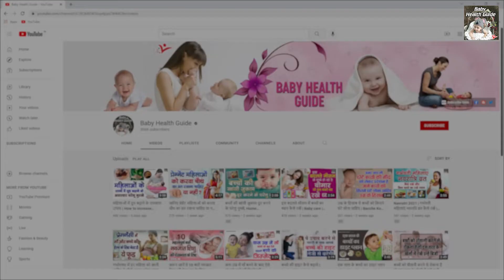1 से 3 साल तक के बच्चों के लिए फायदेमंद है चावल का मांड, चावल का पानी के फायदे, Rice Water For Kids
चावल का मांड पीने से क्या क्या फायदे होते हैं, baby health tips, चावल का माढ़, baccho ko chawal ka pani kab pilana chahiye,

चावल तो लगभग हर घर में बनते हैं। कुछ लोग इन्हें लंच में लेना पसंद करते हैं तो कुछ लोग डिनर में। कुकर में चावल गीले बनते हैं इसलिए अधिकतर लोग इन्हें पतेला या किसी गहरे और खुले बर्तन में बनाना पसंद करते हैं। जब पतले में चावल बनते हैं तो उसमें से माढ़ निकलता है, जिसे शायद आप भी बेकार समझकर फेंक देते होंगे! लेकिन क्या आपको पता है कि यह माढ़ बच्चों के लिए कितना फायदेमंद होता है. 1 से 3 साल तक के बच्चों के लिए चावल का माढ़ किसी अमृत से कम नहीं है। यह बच्चों में विटामिन बी, सी, ई और कार्बोहइड्रेट की कमी को दूर करता है। सिर्फ यही नहीं चावल का माढ़ बच्चों के पाचन तंत्र को मजबूत करने के साथ ही पेट से संबंधित कई रोगों को भी दूर करता है।

चावल का मांड पीने से क्या क्या फायदे होते हैं, मांड पीने से क्या होता है, चावल का मांड कब पीना चाहिए, baccho ko chawal ka mand kya fayda deta hai, चावल का मांड पीने के फायदे, चावल का मांड पीने के नुकसान, चावल का मांड कैसे बनाते हैं, कच्चे चावल का पानी पीने के फायदे, When can I give my baby rice water, Rice Water for Babies and Kids, Benefits Of Rice Water For Kids, rice water for baby benefits, how much rice water for babies, how to prepare rice water for babies, baccho ko kya khilana chahiye, baccho ko kya pilayen, chawal ka pani baccho ki bimari ko kaise dur karta hai, baby health care, parenting tips for kids, benefits of rice, home remedies for kids, चावल का मांड के फायदे, baccho ko kya dena faydemand rehta hai, shishu ke liye kya khana acha hota hai, baby care